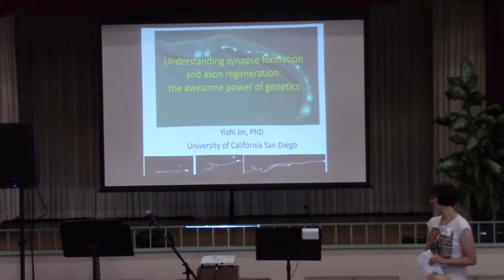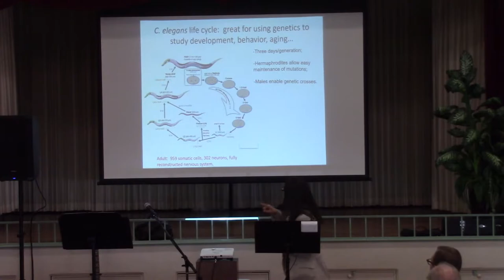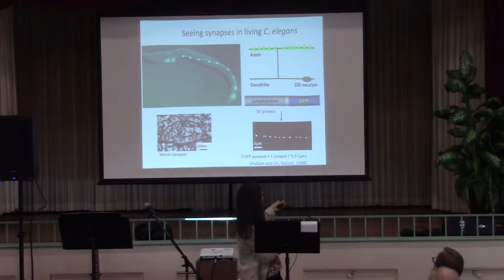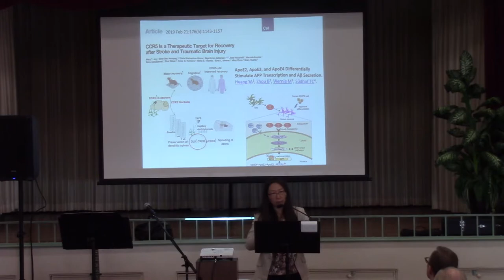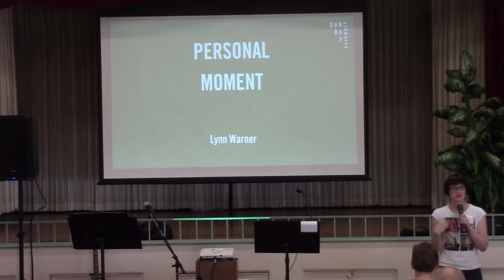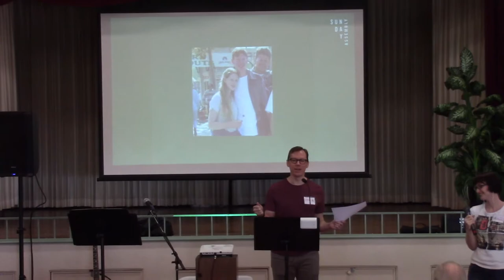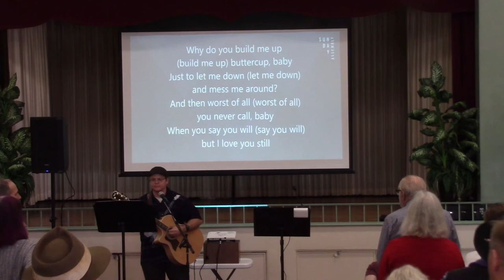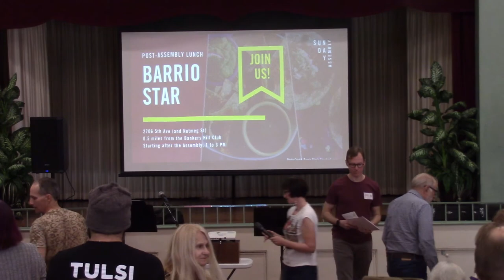Connections 1/19/2020 with Yishi Jin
Recorded at SASD's January 2020 Assembly, featuring speaker Yishi Jin, PhD (UCSD).